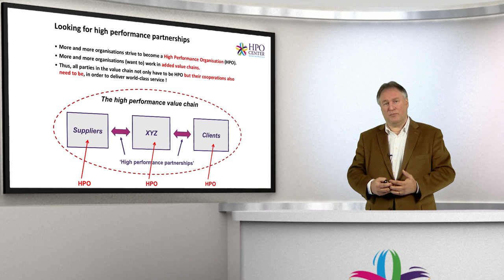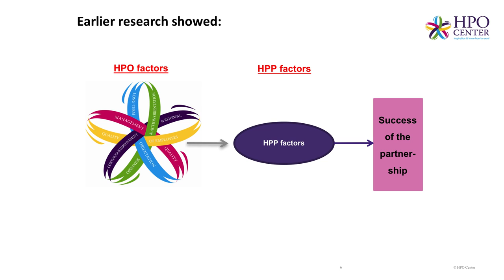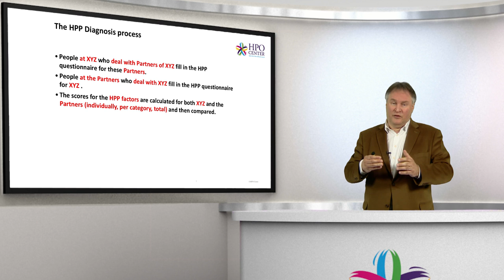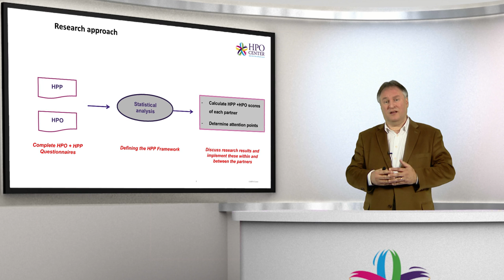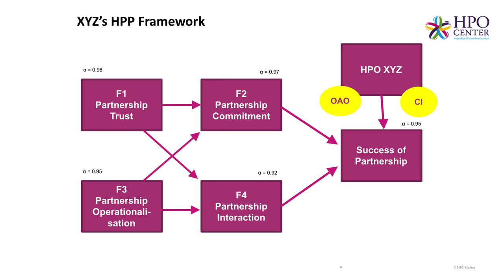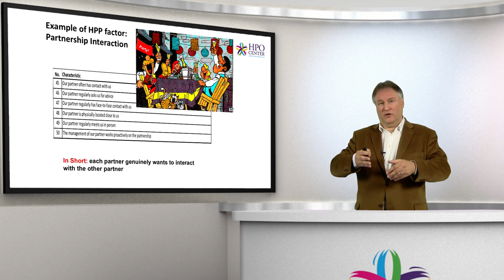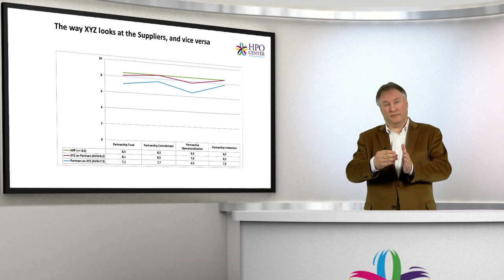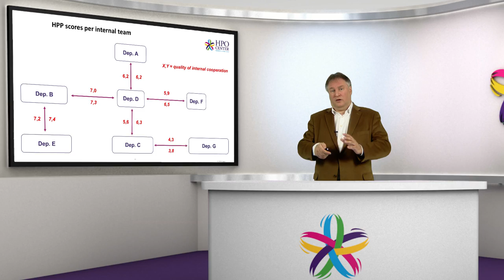What makes an excellent internal or external High Performance Partnerships?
When an organization is hard at work transforming into a High Performance Organization (HPO), sooner or later the time will come when the quality of the value chain in which the organization operates will become important. After all, if the suppliers and buyers are not HPOs, the quality of the organization will be offset in full or in part by the poorer quality of the other partners in the chain. The result is that the end buyers (consumers) can never be served as effectively as possible. That is why it is important that not only the organization, but also its value chain, operate integrally at a higher level. This means that it is not enough if the individual chains become HPOs, but that the links between the chains must also be HPOs. In other words, a High Performance Partnership (HPP) must be created.